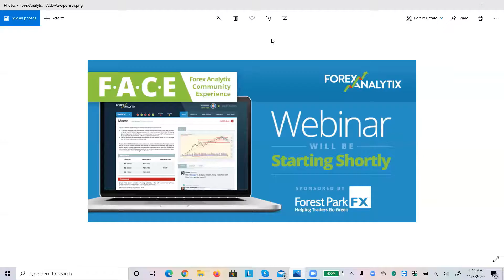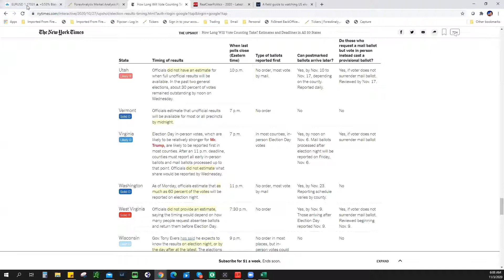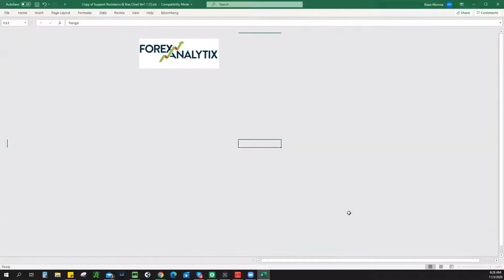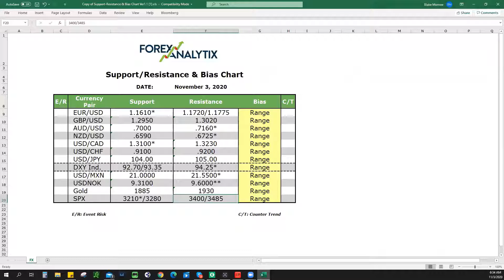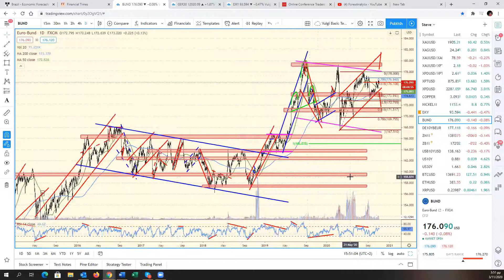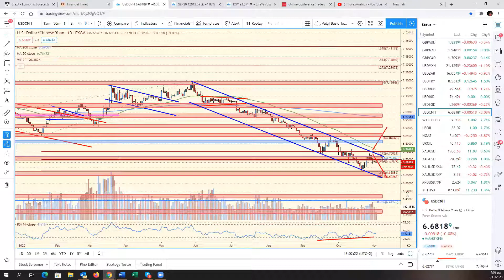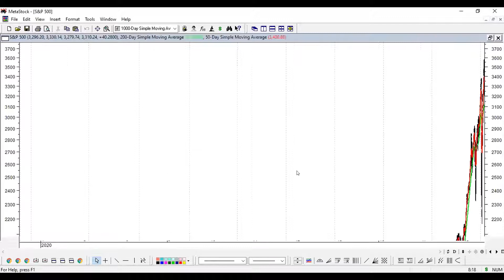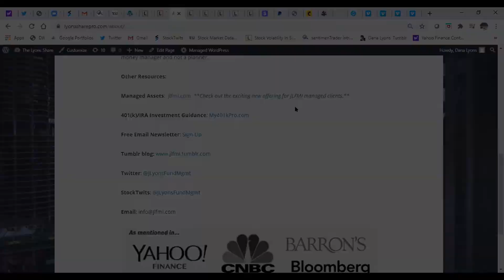FACE Webinar November 3rd 2020